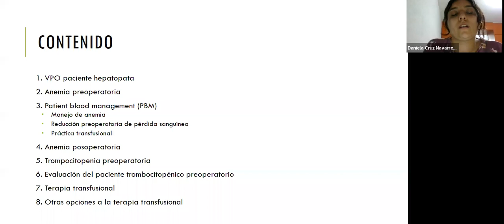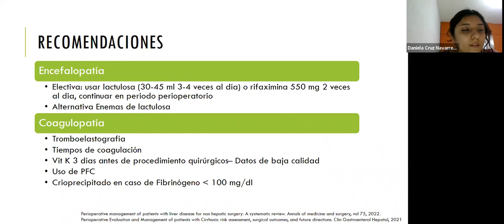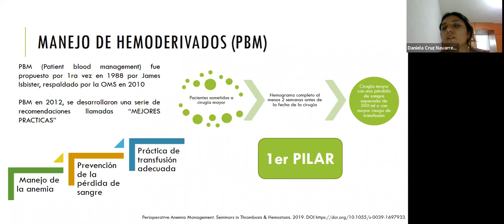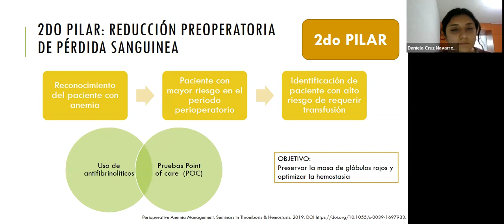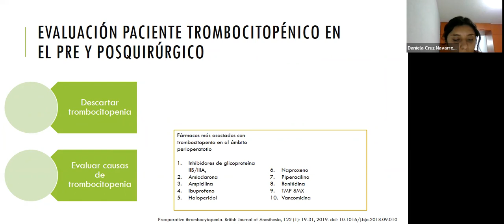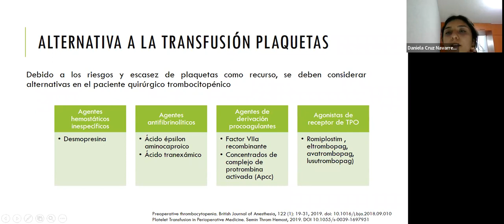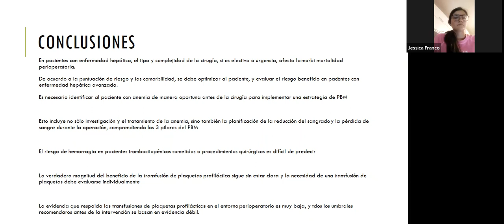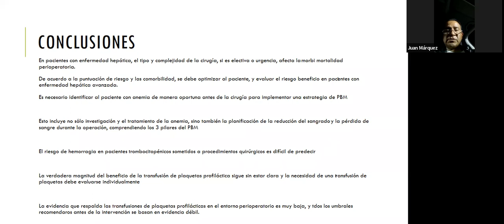Valoración preoperatoria en paciente hepatópata, anemia y trombocitopenia